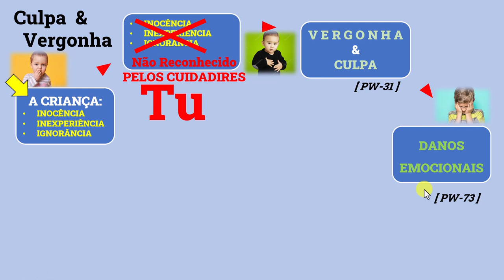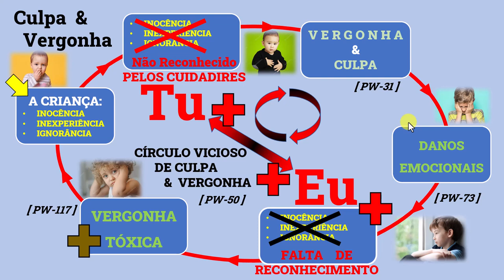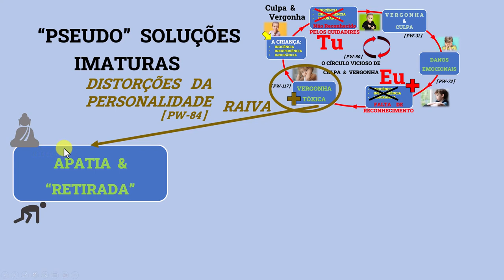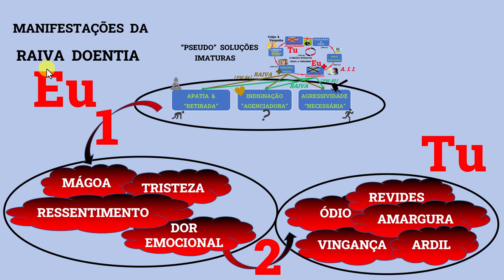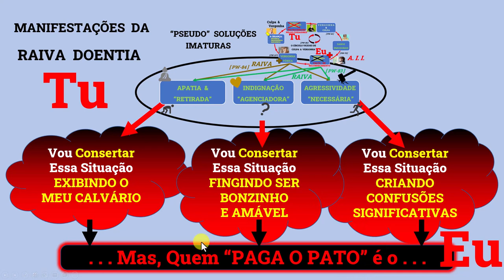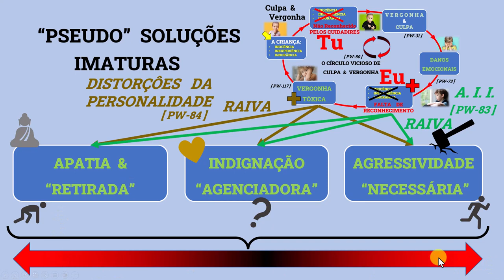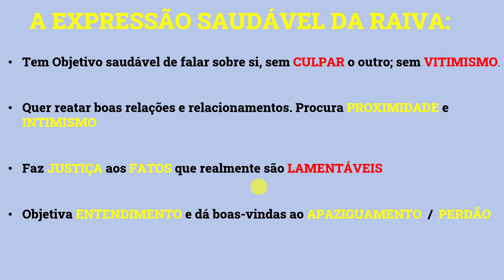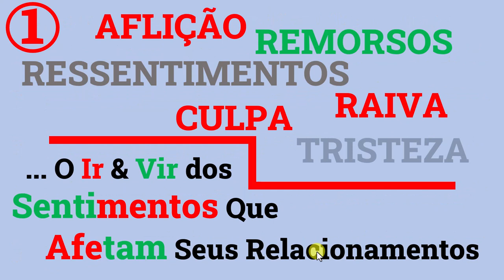Ensinamentos [NSimas] Raiva - Dor e Tristeza - Remorso [Top13bCap3LVAL Pgs107~108]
1- Título:
2- Descrição:
Comentário de Nelson Simas Costa , terapeuta do "Vidas Bem-Casadas" ) e Helper Snr pelo "Pathwork® SP" ), sobre o Tópico 13b, páginas 107~108 - "Raiva, dor, tristeza e remorso - Continuação", do Capítulo 3, "Trabalho Com a Dor Original", do livro "Volta ao Lar" de autoria de John Bradshaw, utilizado como auxílio à compreensão dos aspectos diversos que facilitam a criação de Relacionamentos Felizes e Estáveis por fazerem uso de um Caminho Espiritual de Autodesenvolvimento como o Pathwork®.
3- Origem:
Video intitulado "Ensinamentos", composto dos relatos das vivências pessoais, explicações e ensinamentos oferecidos sem fins lucrativos pelo Helper Snr Nelson Simas Costa. que foram extraídos dos trechos das suas falas e contribuições à live Youtube de link " denominada "Raiva, dor, tristeza e remorso - Continuação" e veiculada em 23Mar23 pelo canal Youtube "@Transformese" ), destinada aos participantes dos Grupos CORA (Congressos Online sobre Relacionamentos Amorosos).
4- Créditos:
Imagem da capa: kat-j-NPmR0RblyhQ-unsplash.jpg
Foto de Kat J na Unsplash
5- Criação:
Vidas Bem-Casadas  -  Relacionamentos Felizes e Estáveis